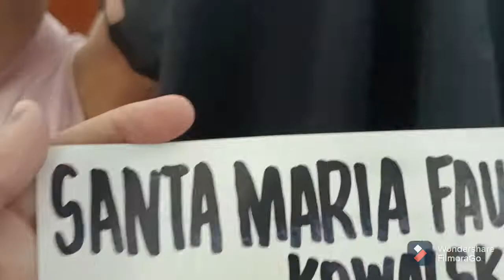VLOG 013 JAIRAH'S 1ST PARADE OF SAINTS (ST.FAUSTINA OF KOWALSKA)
It's Jairah's 1st time to joined the parade of saints instead of wearing spooky costume we decided to dress her up like a saint 😊 It was held last October 31,  2022 at San Isidro Labrador Parish , Malinta 😊